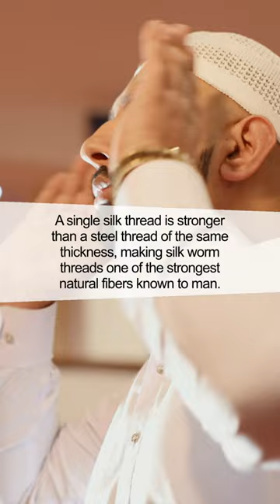The Unbelievable Strength of Silk Worm Threads!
Discover the astonishing strength of silk worm threads in this eye-opening video! Silk worms produce one of the strongest natural fibers on Earth, showcasing the incredible feats of nature. Dive into the world of silk worms with us.